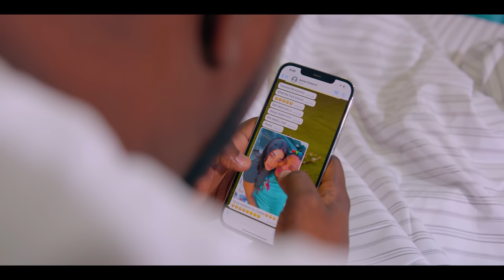M Promet Ou (Chwam)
Texte: 📝 John BeauBoeuf (JB one Bèl papi)
Melodie :John beauboeuf🎹 (Jb one Bèl papi)
Lead: Jb One Bèl Papi
Arrangements:John Beauboeuf( Jb one Bèl papi)
Sequence : John Beauboeuf 🎛 ( Jb One Bèl Papi)
Mixage: 🎧 Neloville
Chorus : 🎙🙋🏽‍♀️🙋🏽‍♂️ RickyMad-Gandy Bontemps
Réalisateur: 🎥 🎞 FX-Pro
Modele:Dashanaelle Sinord
Lieu Video Shoot , Pays 🌃 : République dominicaine 🇩🇴.